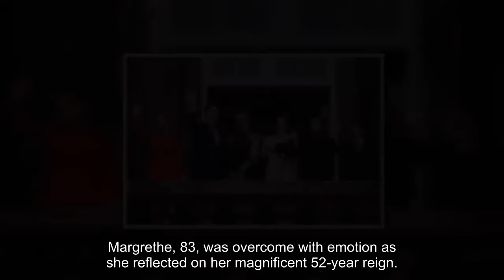Why Prince Christian of Denmark did not wear military uniform at his father, King Frederik's histori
Frederik gained the throne after Queen Margrethe abdicated. On Sunday, Prince Christian of Denmark accompanied his parents, Crown Prince Frederik and Crown Princess Mary, to Christiansborg Castle for his grandmother Queen Margrethe's resignation and father's subsequent assumption to the throne. Christian, who will now be known as the Crown Prince of Denmark, dressed sharply in a black suit with a fresh white shirt and a speckled tie. Unlike his father, King Frederik, Christian, 18, wore a suit instead of a military uniform since he has yet to undertake military training. Prince Christian is in his final year at Ordrup Gymnasium in Gentofte. Following that, he will be required to attend university and finish military training. The palace has yet to make a formal declaration about his higher education and future professional goals. It is unknown if Christian would enhance his public obligations to correspond with his new status, but on his 18th birthday, the Danish palace stated that the prince's "main priority in the coming year will be the completion of his upper secondary education." Christian stood at his father's side on Sun